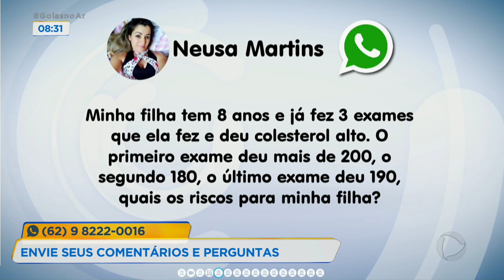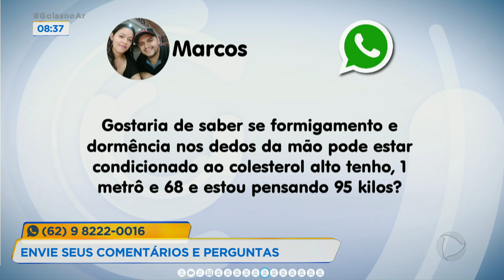MITOS E VERDADES SOBRE O COLESTEROL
SEGUNDO MINISTÉRIO DA SAÚDE, QUATRO EM CADA DEZ BRASILEIROS TÊM COLESTEROL ALTO. O DADO É PREOCUPANTE, PRINCIPALMENTE PQ OS CASOS ACONTECEM TAMBÉM ENTRE CRIANÇAS. VAMOS FALAR SOBRE OS RISCOS, CAUSAS E CUIDADOS NECESSÁRIOS AGORA NO QUADRO "PERGUNTE AO ESPECIALISTA" COM O CARDIOLOGISTA HUMBERTO GRANER MOREIRA.